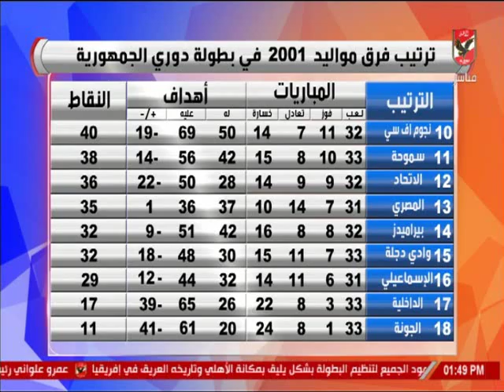أسامة حسني يستعرض احصائيات وارقام الأهلي مواليد 2001